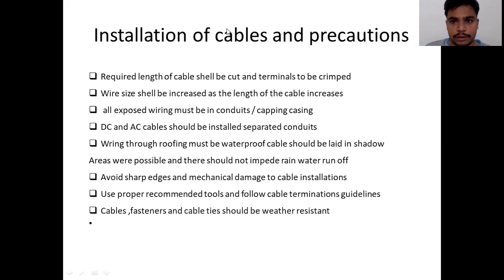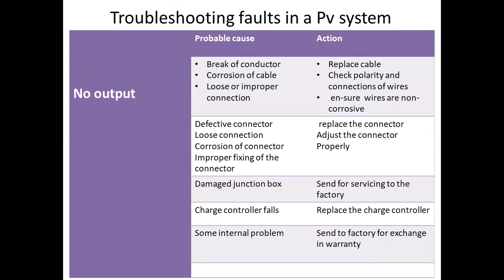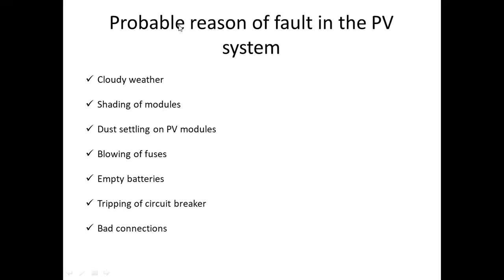Probable reason of fault in the PV system